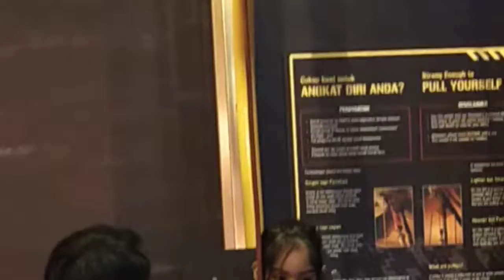Jom jelajah klcc petro sains jan 2020